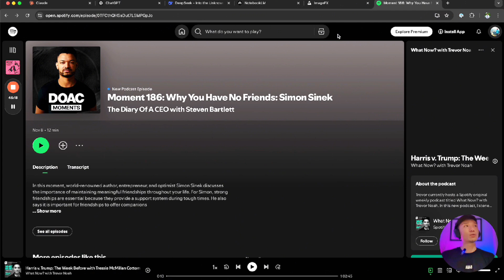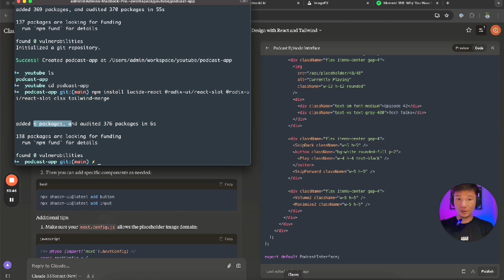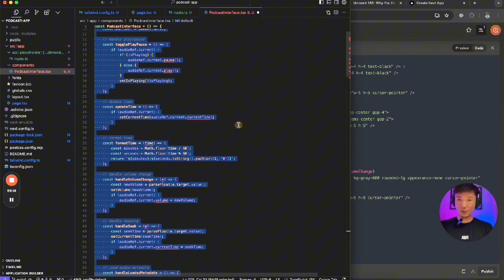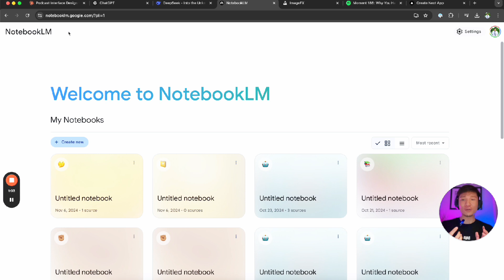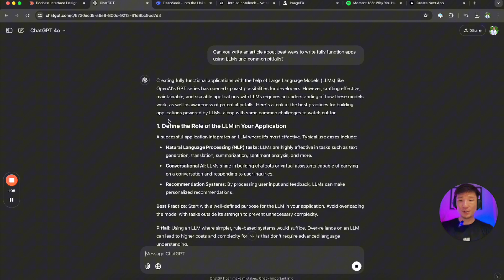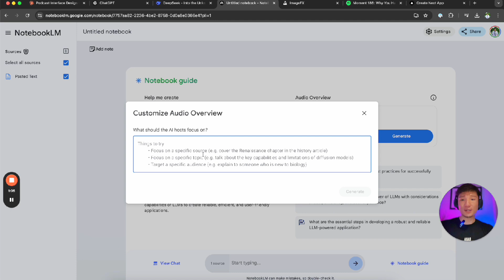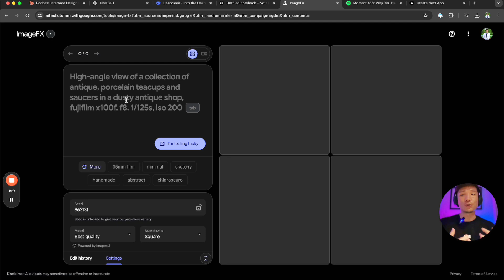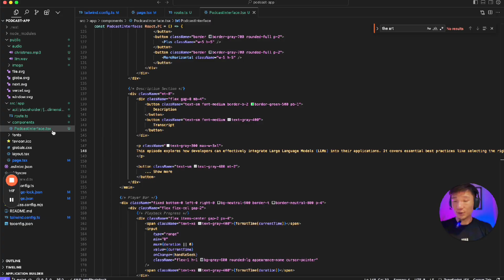2 сар зарцуулах бүтээгдэхүүнийг Хиймэл Оюун ашиглан 20 минутанд хийх боломжтой юу?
Энэ удаагийн дугаараар оюутнуудаас маш их ирсэн байсан асуулт/ хүсэлтийн дагуу :

1. Anthropic–н Claude 3.5 Sonnet / LLM хэрэглэн подкаст тоглуулдаг React website хийж
2. Дурын сэдвийн дагуу Google-н шинэ text-to-podcast tool NotebookLLM ашиглан, подкаст гаргаж авч
3. Түүндээ зориулан мөн Google-н AI Test Kitchen / ImageFX ашиглан cover зураг гаргаж авч

демо хийж үзүүллээ. Мэдээж production түвшний систем хийж хөгжүүлнэ гэдэг илүү хариуцлагатай байж, цаг зарцуулна. Гэхдээ ийм хэмжээний демо-г 20 минут хүрэхгүй хугацаанд хийж байна гэдэг нь томоохон систем хийсэн ч хэр хурдан хийх боломжтой болсныг харуулах биз ээ.

Дараа, дараагийн дугаараар туршуулж үзүүлэх, хийлгүүлж үзүүлэх демо, review сэдэв байвал comment хэсэгт чөлөөтэй хуваалцаж болно шүү. :)

00:10 - Эхлэл
01:00 - Оюутнуудаас ирсэн хүсэлт
01:38 - Подкаст сонсдог website хийх төлөвлөгөө
01:58 - AI-гүй байсан бол хэр их хугацаа зарцуулах байсан бэ?
02:25 - Anthropic - Claude 3.5 Sonnet
03:20 - LLM-с ирсэн кодийг хэрхэн ажиллуулах вэ?
04:25 - Подкаст вэб эхний хувилбар бэлэн боллоо
04:53 - Файл тоглуулдаг болгох ажиллагааг нэмэх
05:16 - Алдаа гарах үед хэрхэн засах вэ?
05:44 - Жишээ аудио татаж тест хийх гэж байна
05:58 - Бонус 😆
06:15 - Google NotebookLLM - Подкаст хийдэг систем танилцуулга
07:24 - ChatGPT 4o ашиглан подкастийн мэдээлэл бэлдүүлэх
08:40 - Google / AI Test Kitchen / ImageFX зураг гаргах технологи
09:30 - 20 минутийн подкаст маань бэлэн боллоо!
10:17 - Вэб маань бэлэн боллоо
11:13 - NotebookLLM-н хэрэглээ
11:40 - Дүгнэлт